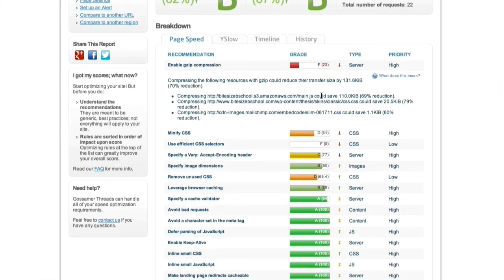Everything You Need To Speed Up Your Website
Everything You Need To Speed Up Your Website in 1 hour and 1 place.  Sure, you can scour the web for the same information.  But how many hours will you spend and what kind of quality will you find?  Give me 1 hour to improve your speed score and overall site speed.